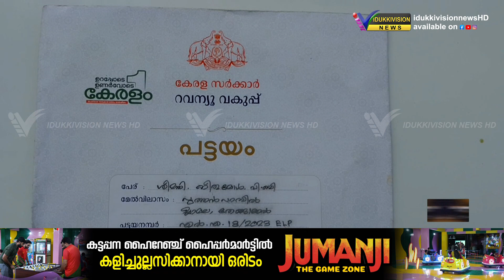പട്ടയം പോക്ക് വരവ് അടക്കം നടത്താന്‍ കഴിയാതെ 28 ഓളം കുടുംബങ്ങള്‍